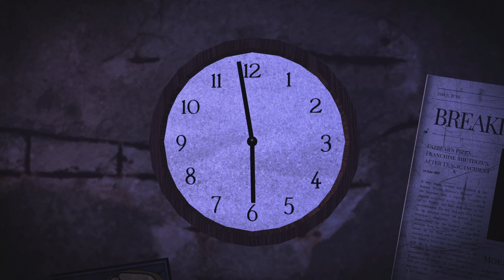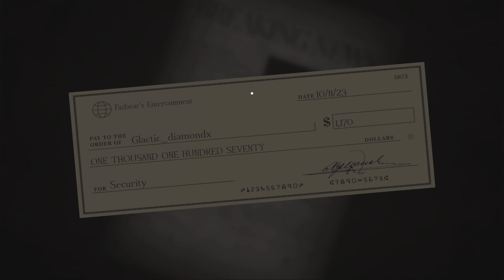Co-op The forgotten memories (Ending)